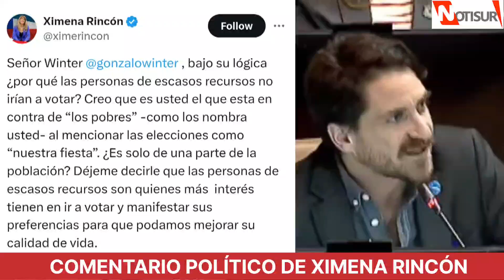Ximena Rincón a Gonzalo Winter: "¿Por qué las personas de escasos recursos no irían a votar?"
Senadora.